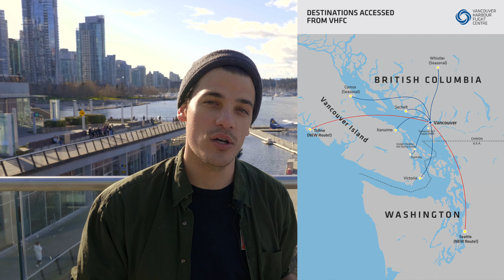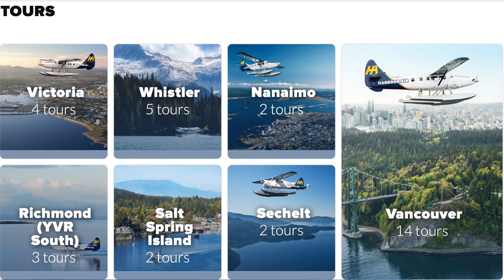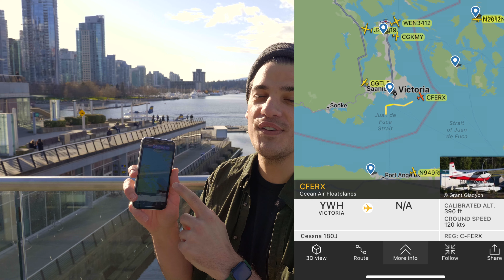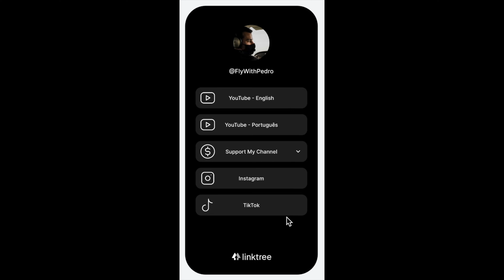Aeroporto Aquático no Canadá - Vancouver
Aqui em Vancouver, um aeroporto aquático muito movimentado opera no centro da cidade, por conta do relevo e a costa recortada essa é a melhor forma de viajar pela região...

O Vancouver Harbor Flight Centre fica bem no centro de Vancouver, no Coal Harbor, ao lado do famoso Stanley Park.

A Harbor Air é a maior companhia que opera aqui, e hoje vou falar tudo sobre esse aeroporto incrível e a uma das maiores companhias aéreas exclusivas de aviões que pousam e decolam na agua.

Caso você queira saber mais sobre o processo para fazer o curso de piloto aqui no Canadá é só me mandar uma mensagem no Instagram ou deixar um comentário aqui no vídeo!